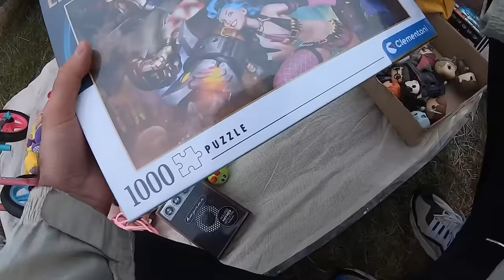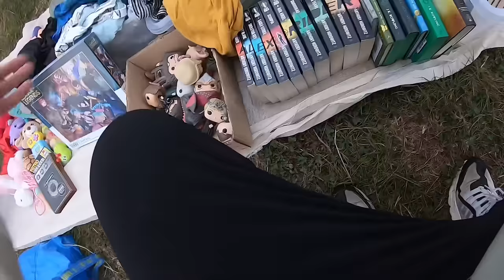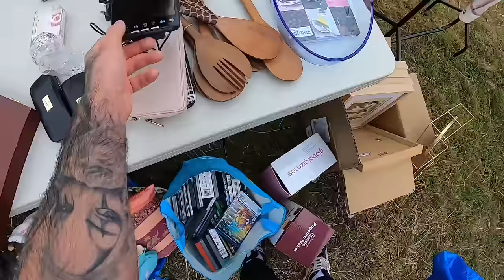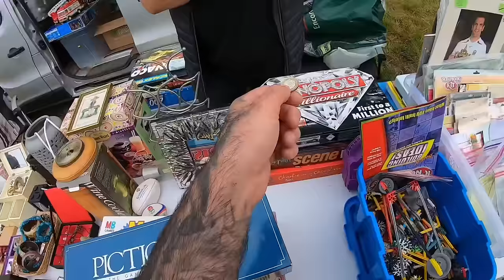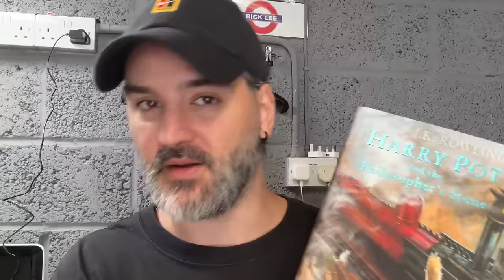Unbelievable Luck at Car Boot Sale!